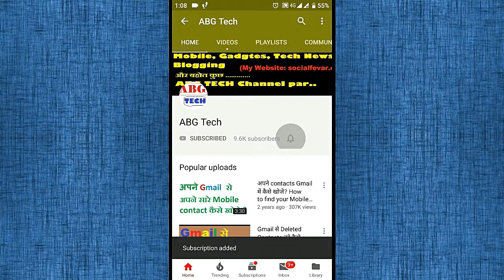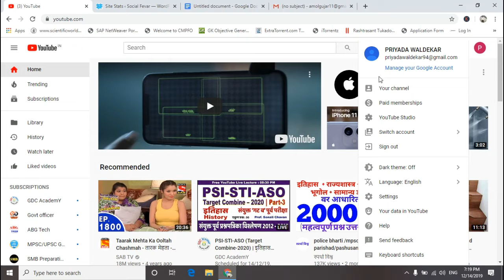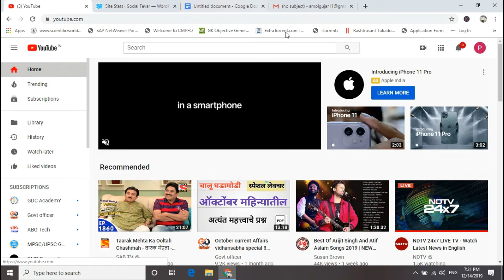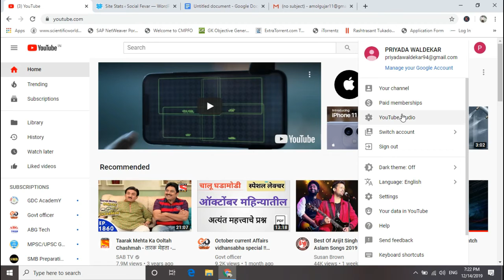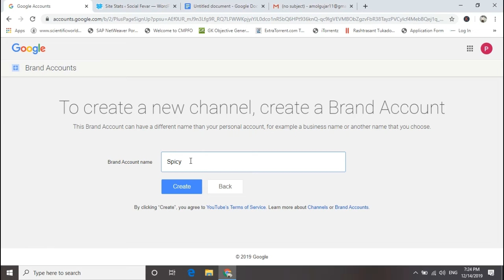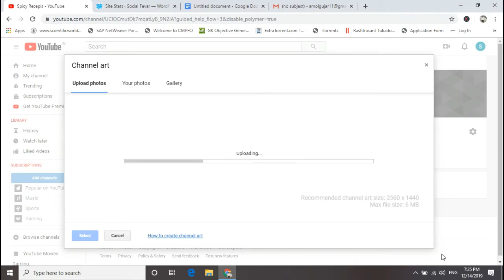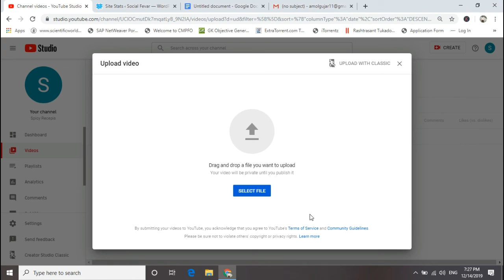youtube channel kaise banaye, how to create youtube channel?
youtube channel kaise banaye, 2020 me youtube channel kaise banaye?
Hello Doston is video me hum janenge kis tarah se aap 2020 me youtube channel bana sakate ho isake bare me hum janenge, kis tarah se aap youtube channel bana sakate ho. aur kis trah se aap apane channel ko create kar sakate ho isake bare me is video me hamane banaya hai.

youtube account sign in,
create channel,
create youtube account without gmail,

1. JBL T110 Pure Boss Earphone
2. 1 MORE Piston FIT Earphone
Memory Card :
San Disk 64 GB Class 10
Samsung EVO Class 10 64 GB

1. Canon EOS 3000D 18 MP
2.  Amicikart Professional Clip-on Lapel Mic Lavalier
3. BOYA BY M1
4. RODE VIDEO MICROCOMPACT (Amazon)
5. Techtest BM800 USB Microphone Set
6. SIMPEX 1200 Tripod ( Flipkart ) ( Amazon )